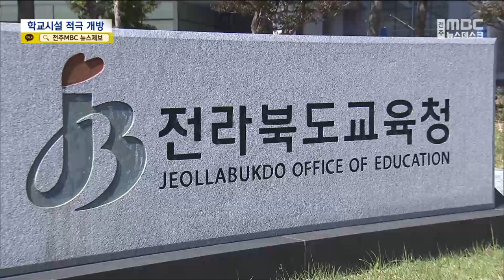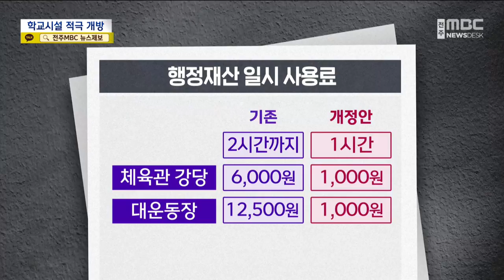"학교시설 개방한다"..주민이 원하면 이용 | 전주MBC 230604 방송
◀앵커▶
체육시설이 풍족하지 않아 집에서 가까운 학교의 체육관이나 운동장이 좋은 대안이 될 수 있습니다.

하지만 상당수 학교가 학생 안전이나 관리 부담을 이유로 시설 개방에 소극적이었는데요,

앞으로는 달라질 전망입니다.

이창익 기잡니다.

◀리포트▶
전주 평화중 실내체육관에서 배드민턴 수업이 한창입니다.

수업 시간 이후 지역 주민 중심의 동호회가 쓰고 있는데 학교 덕분에 20년 가까이 활동이 가능했다며 십시일반 모은 장학금을 해마다 지원해오고 있습니다.

운동장 역시 학교가 끝난 뒤에는 동네 주민들을 위해 적극 개방하고 있습니다.

[신계동 평화중학교 교장]
"이 지역은 경사도가 심해요 학교 운동장 만큼 평평하고 좋은 공간이 없습니다. 학생도 있지만고령층 특히 주민들은 학교공간을 많이 애용하고 있습니다"

반면 대다수 학교들은 학생 안전과 관리 부담을 이유로 학교 시설 개방에 소극적인 것이 사실입니다.

하지만 도교육청이 최근 주민 요구를 반영해 관련 규칙을 정비하고, 학교 시설을 적극 개방하기로 해 변화가 기대됩니다.

달라진 규정은 세 가지입니다.

먼저 그간 분명하지 않았던 '미개방 사유'를 구체적으로 명시하도록 했습니다.

'교육이나 학생안전에 지장이 없는 범위'라는 다소 애매하던 기존 미개방 사유를 학내 행사나 시설 공사, 학생 이용 등 서너 가지로 못 박아 그 외에는 모두 개방하도록 했습니다.

다음으로 역시 모호했던 '이용자 의무와 책임'을 전원차단과 문단속, 청소로 명시하고, 이용 중 발생한 화재나 사고의 책임 대상 역시 분명히 했습니다.

[박수진 전북교육청 재산담당]
"사전에 충분한 안전조치를 한 후에 개방하도록 했기 때문에 사용자 측면에 있어서도 안전이 더 강화될 것으로"

'시설 사용료'는 기존의 3분의 1 이하로 대폭 낮춰 주민부담을 줄였으며 이로 인한 학교의 재정부담은 본청이 따로 지원하기로 했습니다.

이밖에 폐쇄회로TV나 안전시설 등 꼭 필요한 시설은 자치단체와 협의체를 구성해 지원받도록 했습니다.

그간 다양한 이유로 사실상 기피돼온 학교시설 개방이 교육청의 이번 조치로 어떤 변화를 가져올지 주목됩니다.

그래픽: 김하늘